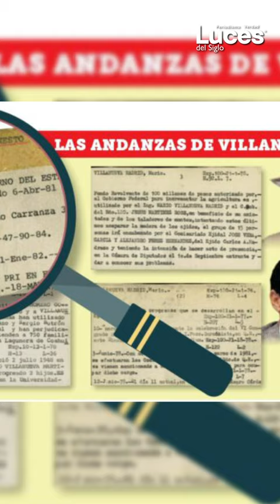Ascenso y Caída de Mario Villanueva: Una Década bajo la Lupa de la DFS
La vigilancia ejercida por la Dirección Federal de Seguridad (DFS) sobre Mario Ernesto Villanueva Madrid, desde sus inicios como joven político del PRI hasta su apogeo como gobernador de Quintana Roo.